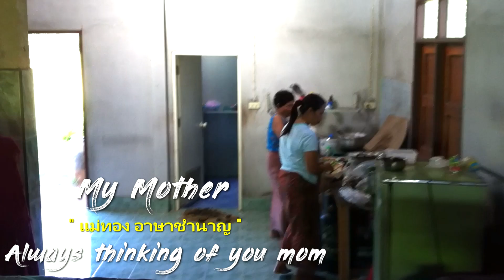แด่แม่...ผู้หญิงที่แข็งแกร่งที่สุด แม่คนนี้จะอยู่ในดวงใจนิรันดร์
แม่ของผมเองครับ หญิงชาวบ้านธรรมดาคนหนึ่งซึ่งเลี้ยงลูกตามลำพัง ด้วยการทำรับจ้างทำนา กรีดยาง จนกระทั่งส่งเสียลูกๆทุกคนเรียนจบจนได้ดี และลูกชายคนนี้ของแม่มาเป็นนักเขียนโดยทำตามความฝันของตนเองในสมัยเด็กๆจนสำเร็จ